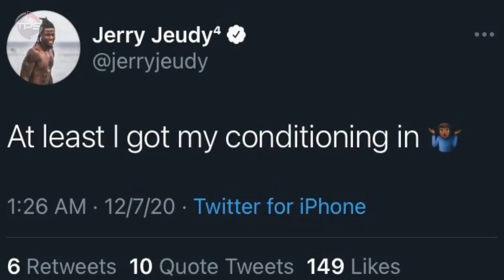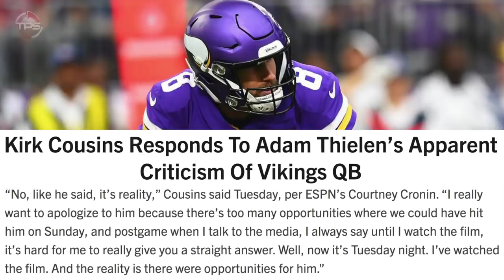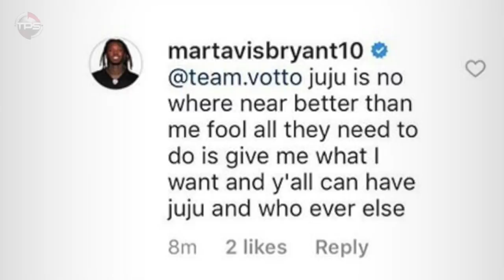10 Times An NFL Player Totally TRASHED A Teammate Publicly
Here are times an NFL player destroyed their own teammate.

When it comes to criticizing your own guys, the vast majority of NFL coaches and players prefer to do it behind closed doors. It’s quite rare for them to call out their own guys publicly or on social media.

But it still happens. Every now and then, a player is unable to hold back from openly ripping one of his teammates. Frustration and dissatisfaction settles in, and the finger-pointing begins.

Here are 10 times an NFL player trashed his own teammate publically.

But first, an honorable mention...

Host: Aaron Leger
Editor: Kyle McCormick
Writer: Alex Hoegler